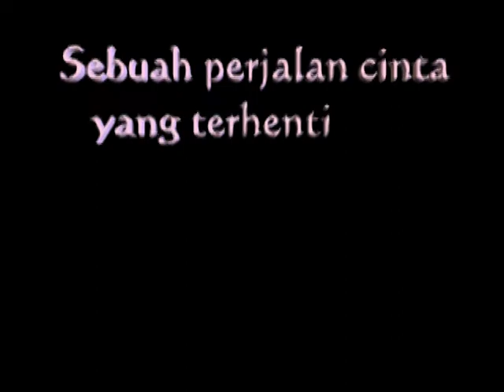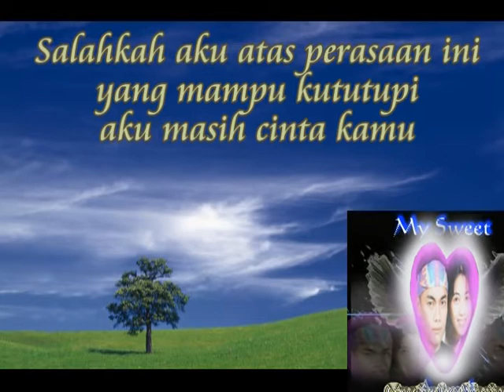perbedaan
perjalanan cinta sejati